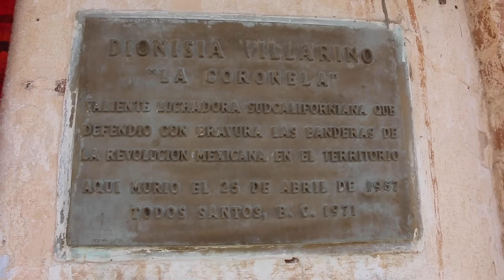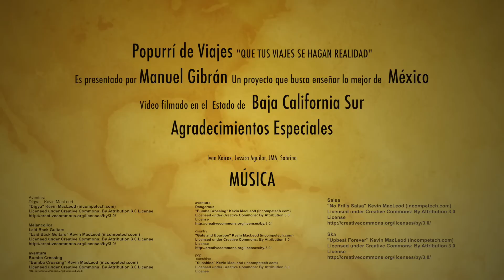De Los Cabos a La Paz video#1/3 Cabo San Lucas y Todos Santos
Tengo pocos dias para recorrer el sur de Baja California Sur, en 5 días muestro opciones a visitar de Los Cabos a La Paz, espero les guste.